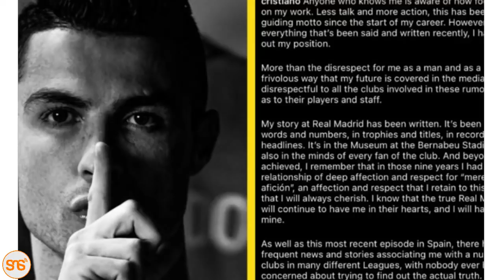Ronaldo achoshwa na wanaolitumia jina lake, awachana wanaomsema mitandaoni, awataka kukaa kimya